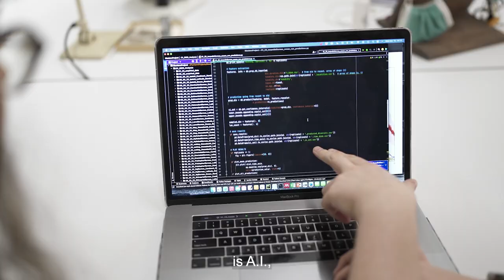Women in Science: Catalina Pimiento Hernandez, Paleontologist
Prof. Catalina Pimiento Hernandez is assistant professor of "Paleontology" at the Department of Paleontology. She investigates the evolution and extinction of past marine life, especially sharks, in order to better protect present-day marine life.

With the 2023 *Women in Science* campaign, UZH's Faculty of Science highlights the achievements of its women scientists – because while others talk about quota, we talk about the women! And because outstanding women scientists have always been there, and deserve to be seen, we are also shining the spotlight on historical role models and pioneers. With this initiative and its rich program, we want to give ALL a glimpse into science and especially inspire the next generation. To mark the International Day of Women and Girls in Science on 11th February, we will present one of our current women professors and one international pioneer in the field of research over a period of five months in 2023 – on posters both online and in the Zurich city area. In a video portrait, the professor will give an insight into her research, her motivation, and her everyday work at the Faculty of Science of UZH. In addition, the professor hosts an event in collaboration with a unit of our faculty.